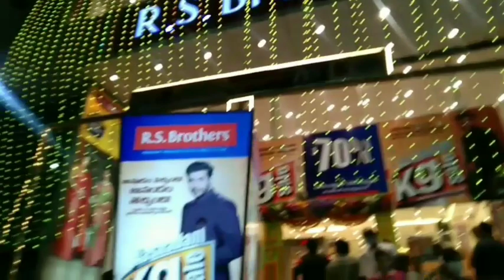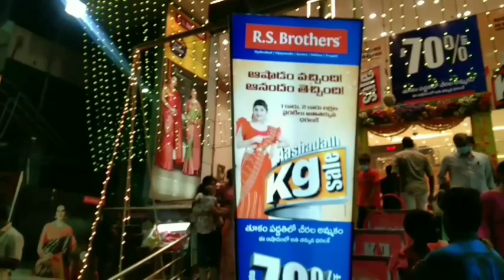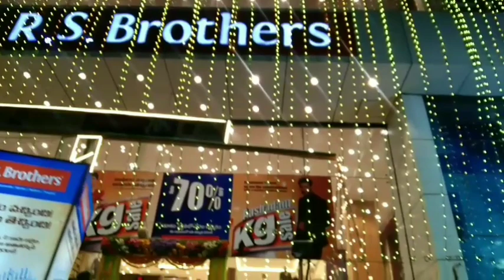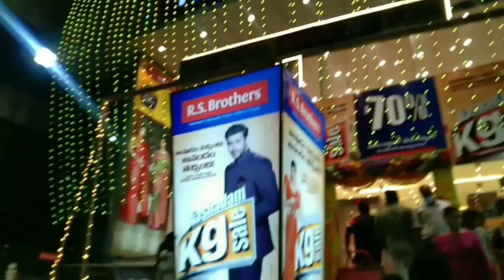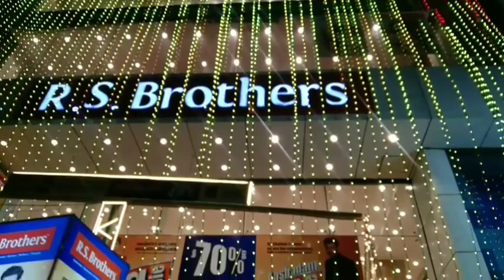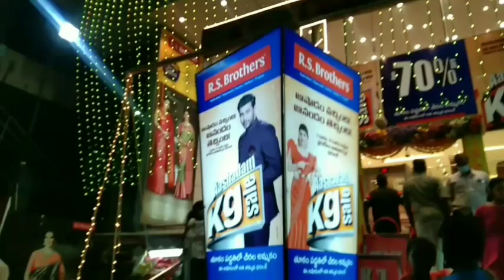12-11-2022 శనివారం సూపర్ ట్విస్ట్ అందరికంటే ముందుగామీకోసం💛💑❤️